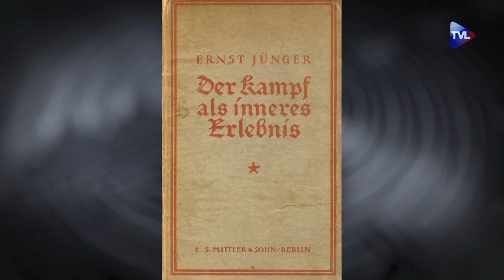Les idées à l'endroit : "Ernst Jünger"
Né en 1895, mort en 1998 à quelques semaines de son 103ème anniversaire, Ernst Jünger a traversé le XXe siècle comme un météore. Aussi célèbre en France qu’en Allemagne, son œuvre d’écrivain et d’essayiste lui a permis d’illustrer des "idéaltypes" aussi différents que celui du Soldat du Front ("Orages d’acier"), du Travailleur, du Rebelle (avec le thème du "recours aux forêts") et de l’Anarque ("Eumeswil").

Alain de Benoist reçoit deux spécialistes de sa vie et de son œuvre : Isabelle Grazioli-Rozet, maître de conférences à l’Université de Lyon, et le germaniste François Poncet, traducteur de plusieurs ouvrages de Jünger.